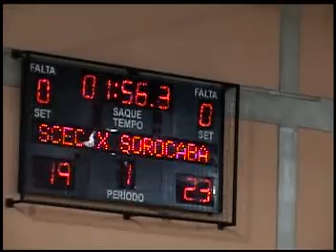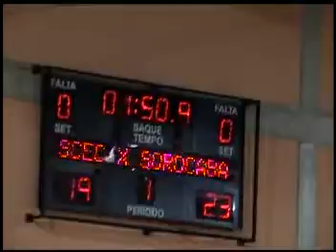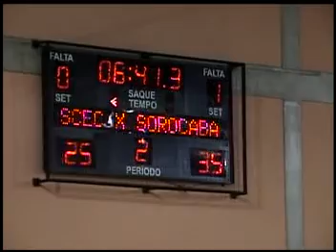Elijah Ingram (LSB) vs. Sao Caetano Pt. II